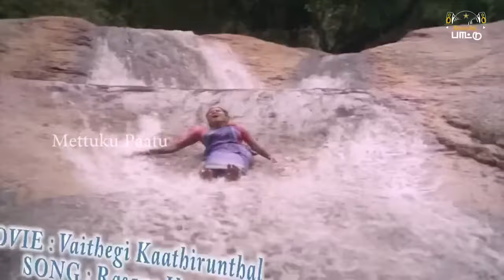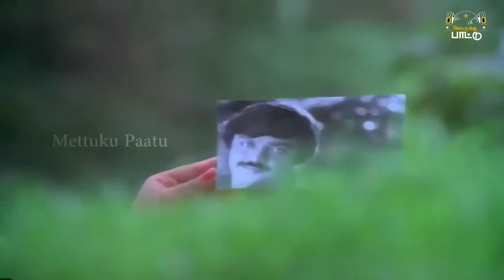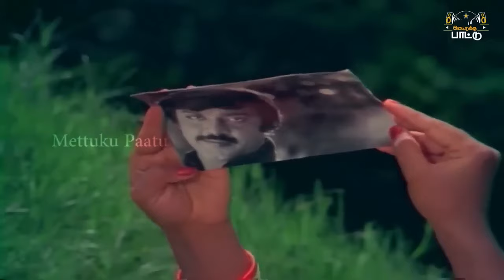Vijayakanth Super Hits 90s Tamil Songs Video Jukebox